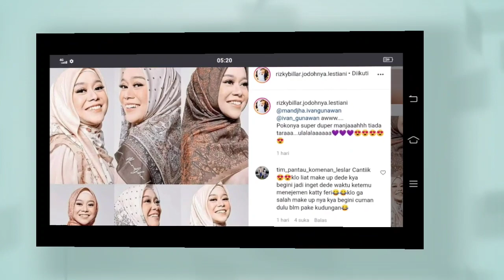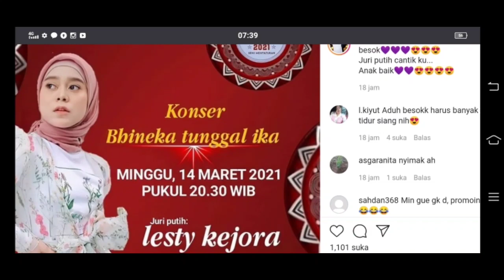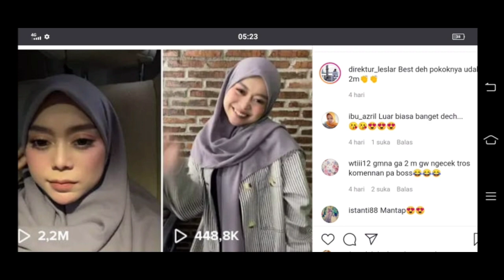Saksikan Lesti kejora live konser bhineka tunggal Ika nanti malam catat jamnya